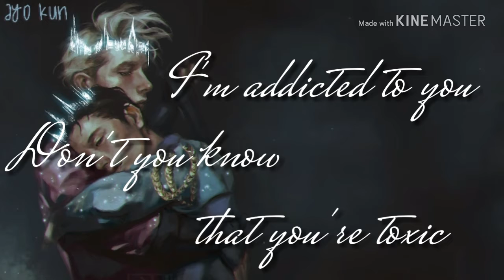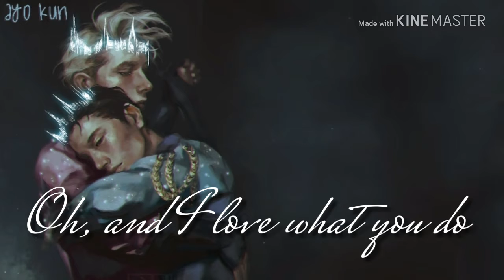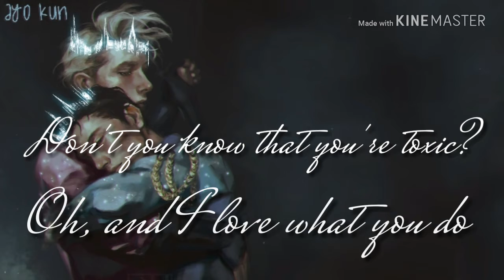➼Nightcore - Toxic (Sofia Karlberg Cover) | Deeper version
(ﾉ◕ヮ◕)ﾉ*:･ﾟ✧ Did you likeed it? ( ͡° ͜ʖ ͡°)

✘SONG INFORMATION✘
Name ➼ Toxic
Artist ➼Britney Spears

✘PICTURES✘

[Picture 1]- Viktor Nikiforov and Yuuri Katsuki from Yuuri!!! on ice

 ✘PROGRAMS✘
➼Audio -Audacity
➼Video - KineMaster
➼Edit photos – Fire Alpaca

✘LYRICS✘